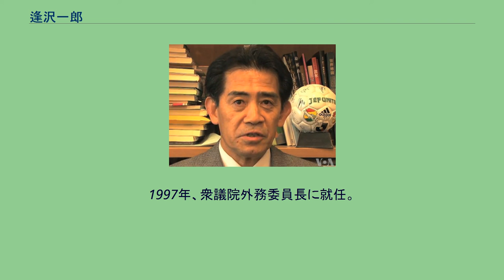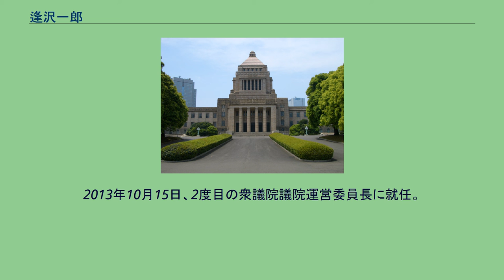逢沢一郎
逢沢 一郎（あいさわ いちろう、1954年6月10日 - ）は、日本の政治家。
自民党国会対策委員長（第51代）、自民党総裁特別補佐、自民党幹事長代理、衆議院議院運営委員長（第67・76代）、衆議院予算委員長等を歴任。
松下政経塾出身者では初の国会議員であり、また初めて政務次官に就任した人物である。
祖父の逢沢寛、父の逢沢英雄も衆議院議員を務めた。
岡山県御津郡御津町（現岡山市北区）生まれ。
岡山大学教育学部附属中学校、慶應義塾志木高等学校、慶應義塾大学工学部（現・理工学部）管理工学科を卒業。
1980年、松下幸之助が設立した松下政経塾に入塾（第1期生）。
1985年卒塾。
1986年、第38回衆議院議員総選挙に自由民主党公認で旧岡山1区から出馬し、初当選。
（当選同期に石破茂、武部勤、村上誠一郎、渡海紀三朗、金子一義、三原朝彦、中山成彬、中山太郎、前田武志など） 1992年、宮澤改造内閣で通商産業政務次官に任命され、松下政経塾出身者の中で初めて政務次官に就任した。
小選挙区比例代表並立制導入後初めて実施された1996年の第41回衆議院議員総選挙では岡山1区から自民党公認（新党さきがけ推薦）で立候補し、新進党現職の元郵政大臣・日笠勝之を破り4選。
1997年、衆議院外務委員長に就任。
2003年、第1次小泉再改造内閣で外務副大臣に任命され、第3次小泉内閣まで務める。
外務副大臣在職中に第43回・第44回の2度の衆議院議員総選挙が行われたが、いずれも岡山1区で菅源太郎（菅直人民主党衆議院議員の長男）を破り当選。
2005年に自民党幹事長代理に就任。
2006年、安倍内閣発足に伴い衆議院議院運営委員長に就任。
2007年には衆議院予算委員長に就任した。
2009年の第45回衆議院議員総選挙では、岡山1区で民主党の高井崇志の猛追を受けるが、高井を4077票差で破り、8選（高井も重複立候補していた比例中国ブロックで復活。これは岡山1区で次点以下の候補者が初めて当選した例である）。
2010年9月、自民党国会対策委員長に就任。
2011年9月に国対委員長を退任し、自民党総裁特別補佐に就任。
2012年9月に谷垣禎一の自民党総裁退任に伴い、自民党総裁特別補佐を退任。
同年10月に宏池会を脱退し、谷垣による勉強会「有隣会」に参加。
2013年10月15日、2度目の衆議院議院運営委員長に就任。
2014年、第47回衆議院議員総選挙で10選。
選挙後、衆議院国家基本政策委員長に就任。
2015年、自由民主党一億総活躍推進本部長に就任。
2017年、第48回衆議院議員総選挙で11選。
2021年、第49回衆議院議員総選挙で12選。